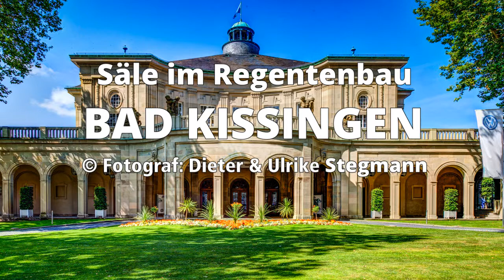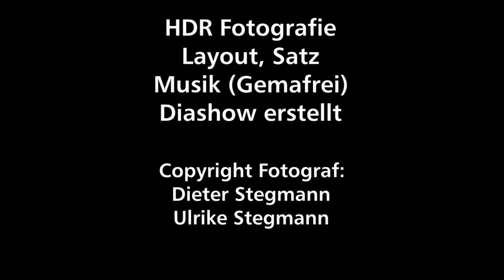Säle im Regentenbau Bad Kissingen von Dieter Stegmann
Diashow / Slideshow / Video
Der Regentenbau ist das zentrale Wahrzeichen der Kurstadt Bad Kissingen. Das nach den Plänen des Münchener Architekten Max Littmann im Baustil des Neobarock errichtete Veranstaltungsgebäude wurde 1913 nach zweijähriger Bauzeit eingeweiht. Heute steht der Bad Kissinger Regentenbau als Eigentum des Freistaates Bayern unter Denkmalschutz.
Ob Musik oder Theater, Kunst oder Kabarett, Gesundheits- oder Wellnessangebote: Bad Kissingen begeistert das ganze Jahr über tausende Besucherinnen und Besucher mit seinem vielfältigen Veranstaltungsangebot.
Viele dieser Veranstaltungen finden im Regentenbau statt.